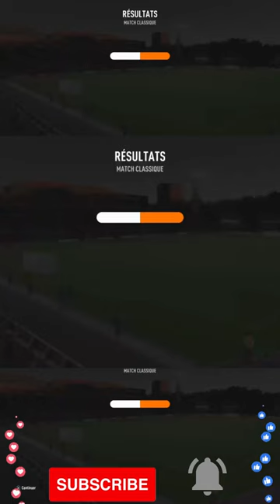WormsBaBa la prédiction sur FIFA 23 CLERMONT FOOT 63 - AC AJACCIO (CF63 - ACA) LIGUE 1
Bienvenu sur La Prédiction de WormsBaBA. CLERMONT FOOT 63 - AC AJACCIO (CF63-ACA) LIGUE 1 Uber Eats Journée 29/38. Les probabilités de victoire son pour 44% CLERMONT FOOT 63 29% pour un match nul CF63-ACA 27% pour AC AJACCIO

-Le match précédent du AC AJACCIO ACA - CLERMONT FOOT 63 CF63.CLERMONT FOOT 63 a remporter 1-3 contre AC AJACCIO  . Pour moi AJACCIO va perde contre CLERMONTD je vois bien 2-0 ou 2-1 pour CLERMONT FOOT 63 CF63

-j'ai lancé 3 matchs en AI légendaire sur FIFA23 le résultat des 3 trois matchs est pour le premier

-1e match: CLERMONT ouvre le score a la 45' but de (95 Grejohn Kyei) juste avant la fin de la 1e mi-temps 1-02e but a la 90' de (10 Saîf-Eddine Khaoui) 2-0 et clôture le match CLERMONT FOOT 63 - AC AJACCIO score final 2-0

-2e match: le joueur (17 Romain Hamouma)d'AC AJACCIO tacle le joueur (7 Yohann Magnin) CLERMONT FOOT 63a la 2' de jeu 1e mi-temps terminer le score et de 0-0 ouverture du score a la 53'0-1 de (17 Romain Hamouma)un doublée pour le joueur 0-2 (17 Romain Hamouma) a la 72' score finale 0-2

-3e match/ pour ce match aucune bonne action pour aucune des 2 equipes score finale du match CLERMONT FOOT 63 - AC AJACCIO (CF63-ACA) 0-0

FIFA23 prédit pour le match CLERMONT FOOT 63 - AC AJACCIO (CF63-ACA)  une match nul une égalisation parfaite CLERMONT FOOT 63 remporte 1 match/3 AC AJACCIO remporte 1 match/3 (CF63-ACA) un match 1 match/3
Les résultats des 3 matchs sont 2-0 / 0-2 / 0-0